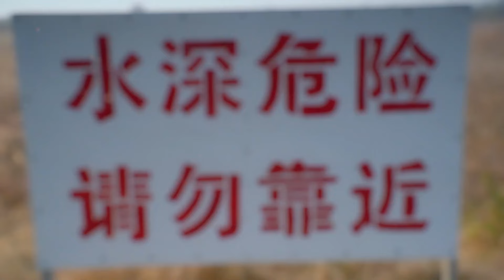姑娘醉酒躺草地，小哥好心送她回家，背起来一点知觉都没有，真逗